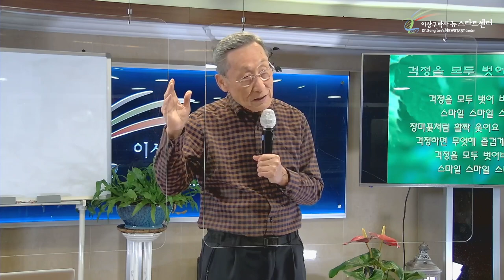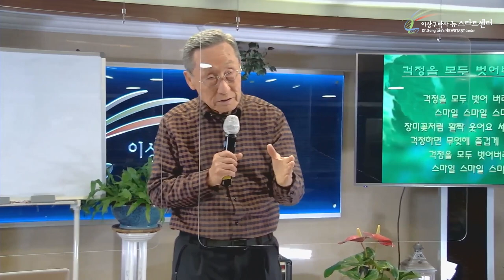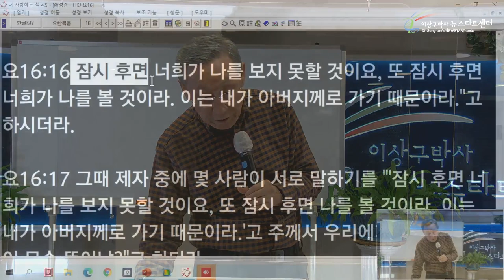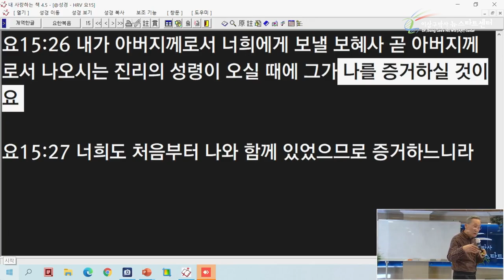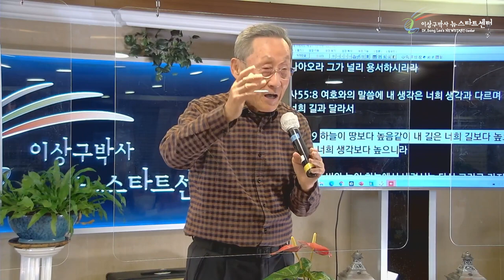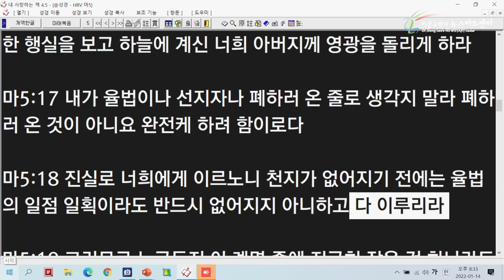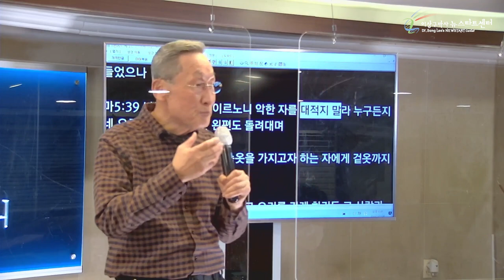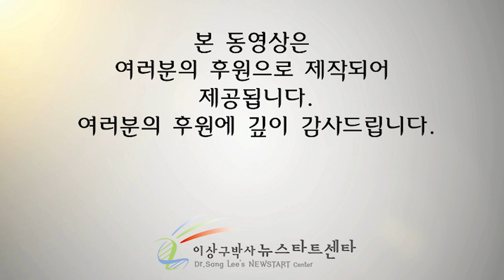[1강] 성령이 중요하다.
뉴스타트센터는 당신의 회복을 간절히 바라며, 응원합니다 !

문의전화
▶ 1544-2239